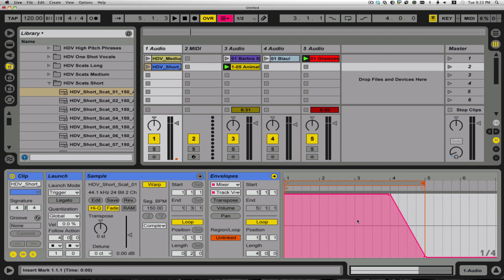Ableton Live: tutorial tip of the day : follow on actions and unlinked envelopes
How to use follow on actions and unlinked envelopes as a safety net for when you might loop things for a little too long for your own good!

Of course they have millions of other uses, but in some situations they can really the dance floor from becoming a train wreck.

audio samples from loopmasters Hard Dance vocals as well as Deadmau5 "Animal Rights" and AfroJack "Ghettoblaster"